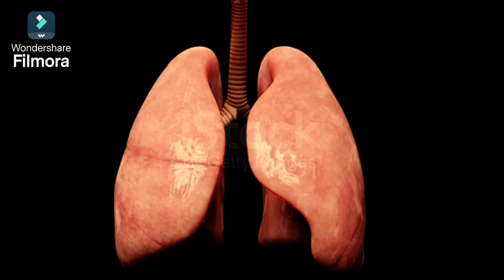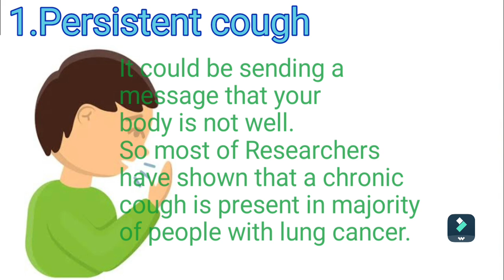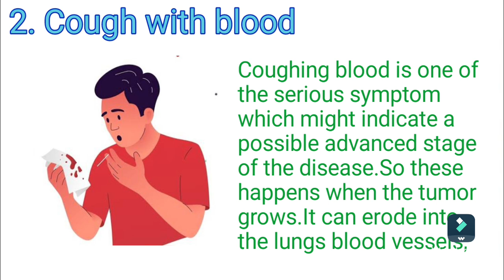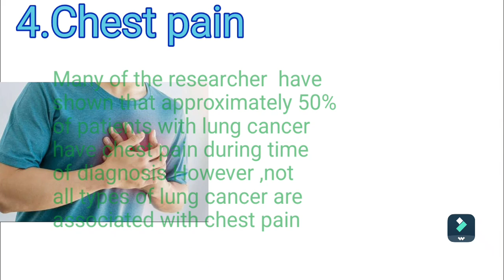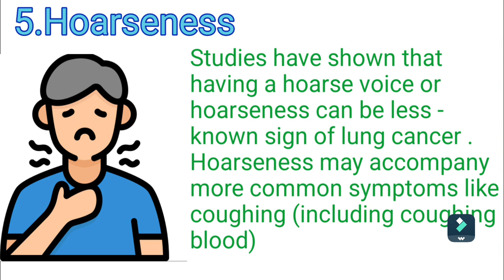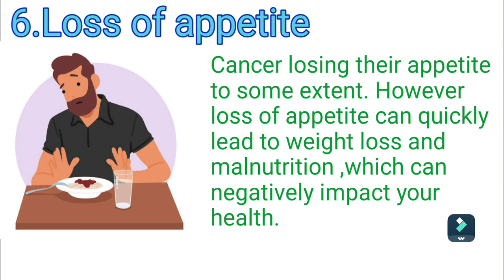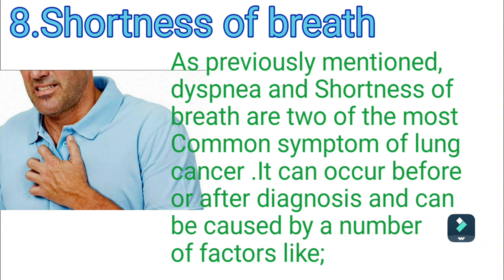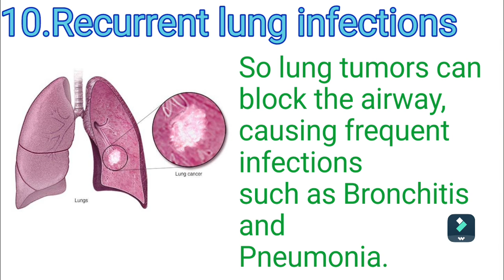Top 10 early warning signs of lung cancer|Lung cancer symptoms|Lung cancer causes